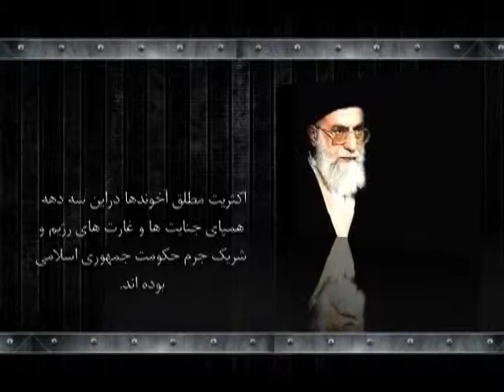gozar az rohaniyat